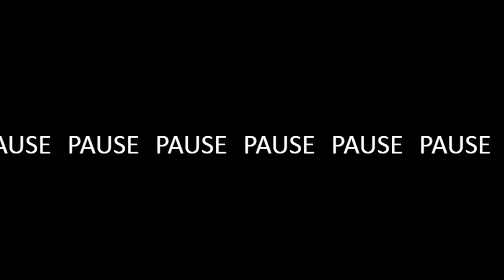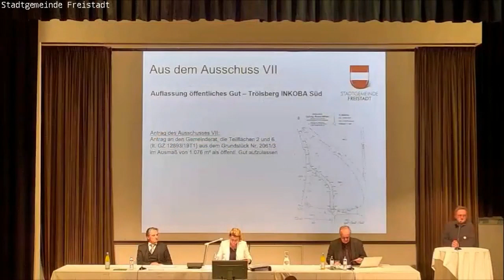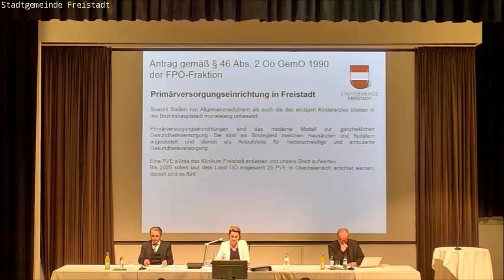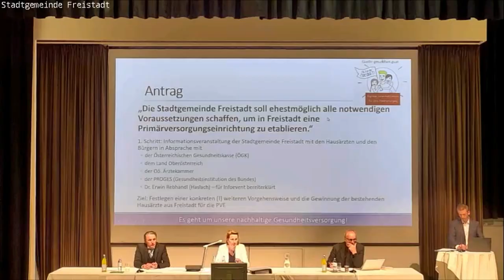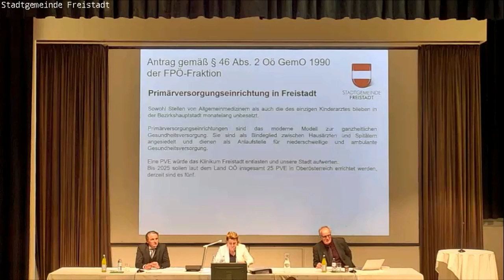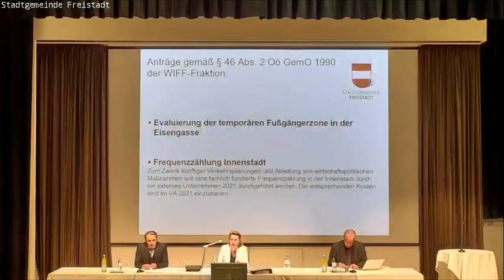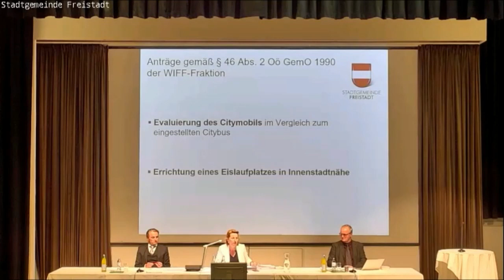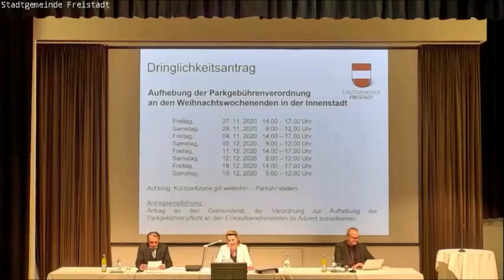Gemeinderatssitzung der Stadt Freistadt am 12.10.2020 2.Teil